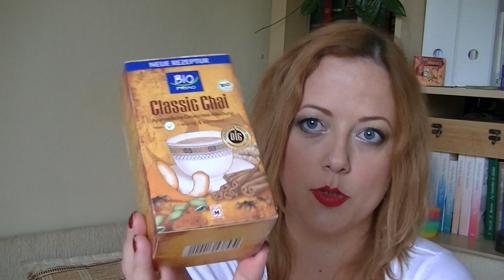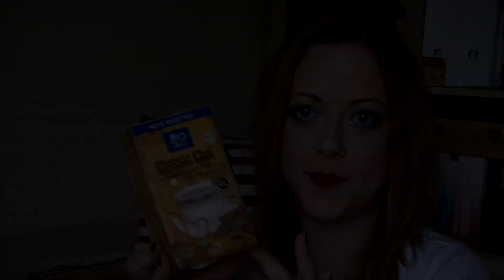Glamour-napi zsákmányok, 2015. október